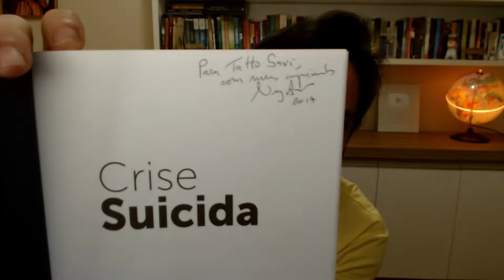"Setembro Amarelo: Apostila Gratuita, Link na Descrição!" - TATTO SAVI